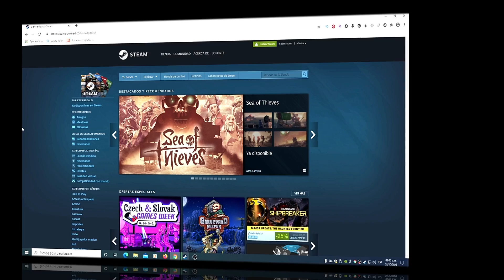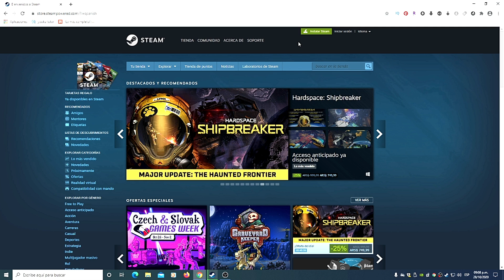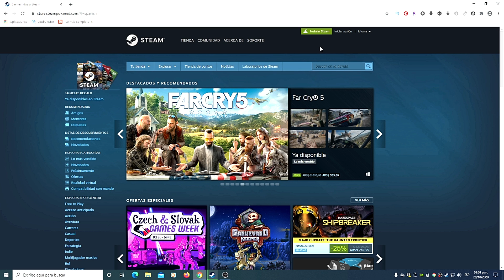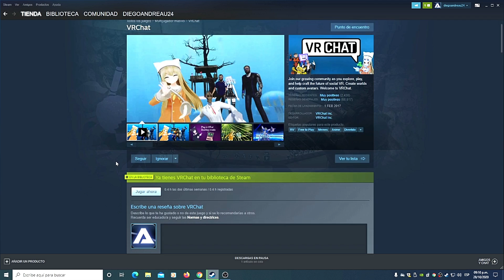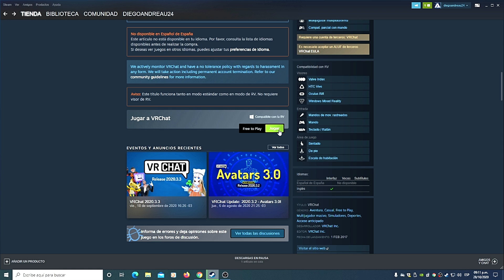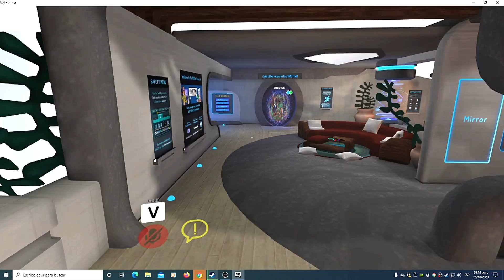CÓMO JUGAR AMONG US VR 3D EN PC (SIN GAFAS VR) OFICIAL FREE en 2020 | DESCARGAR AMONG US VR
CÓMO JUGAR AMONG US VR 3D EN PC (SIN GAFAS VR) OFICIAL FREE en 2020 | DESCARGAR AMONG US VR - LINK (*sin acortador*)

Hola chicos, les dejo un tutorial para que puedan descargar y jugar el nuevo mod de Among Us VR con gráficos 3D. Sólo deben seguir los pasos y no deberían tener ningún inconveniente. Igual voy a nombrar los pasos en forma sintética a continuación, PASOS:
1- Descargar STEAM (En caso de tenerlo, ya está hecho el paso)
2- En el buscador de la tienda poner "VRCHAT". Una vez en la página, poner "jugar". Allí les comenzará a descargar, y una vez realizada la descarga poner "iniciar", o ingresar por el acceso directo que les crea en forma automática en escritorio.
3- Ya dentro de VRCHAT, para pasar la parte del mini tutorial, apretar la tecla "escape" de su teclado y poner la opción "GO HOME". Si no, vayan hacia la parte de los portales e ingresen en el del lado izquierdo.
4- Ya en su HOME, poner "escape" e ir a la opción "WORLD", y en SEARCH poner among us e ingresar al que más usuarios tenga (tiene que ser el mapa creado por JAR).

Para continuar con el tren de Among Us, un desarrollador VR conocido como Jar ha creado un versión tridimensional que brinda a los usuarios una perspectiva más tangible de la intriga que caracteriza al juego.
Su creación es jugable, multiplayer e incluye todas las tareas interactivas, combate y los avatares de astronauta, quienes ahora lucen más humanos gracias a la perspectiva en 3D (recordemos que Among Us es un juego en dos dimensiones).